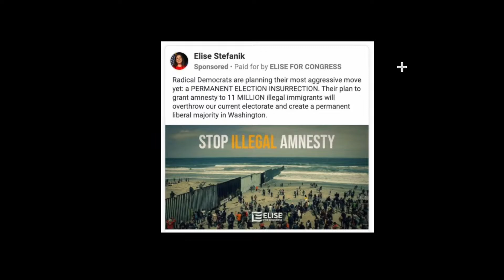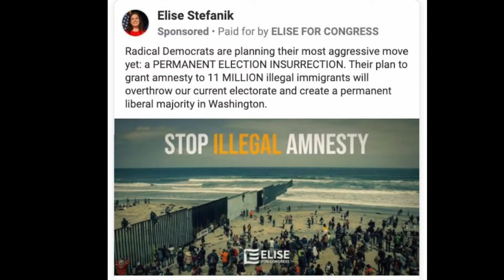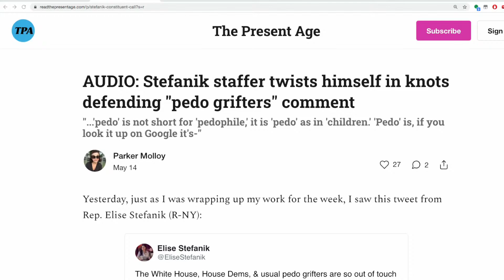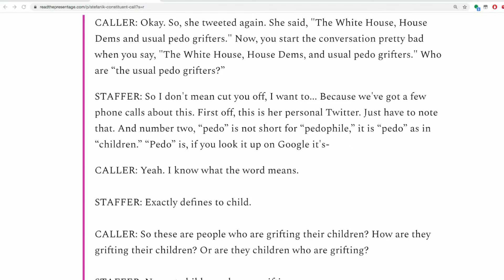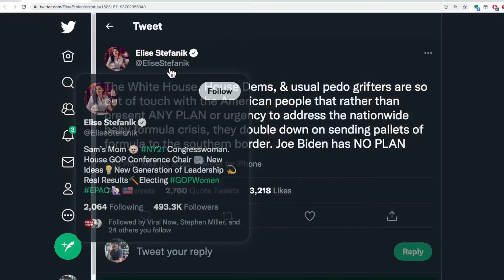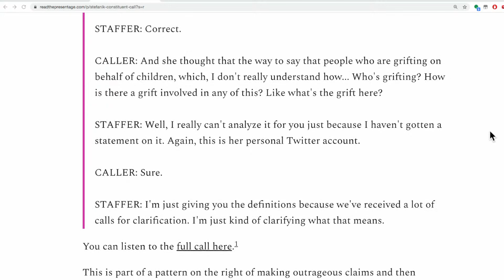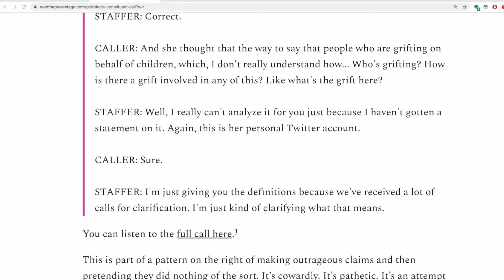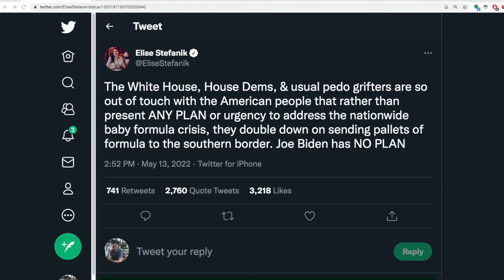Buffalo: Brought To You By Republican Conservative Purveyors of Great Replacement | MR LIVE 5/17/22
Sam and Emma break down the biggest headlines of the day, and debrief the Big Lie-ve Show in Boston last Sunday! And in the evening, the MR Crew will be breaking down the incoming primary news out of Pennsylvania, Kentucky, and more!

Check out today’s sponsors:

Fiasco: Fiasco is a documentary-style podcast series hosted by Leon Neyfakh, the co-creator and original host of Slow Burn. You can listen to the new season of Fiasco exclusively on Audible. or text FIASCOPOD to 500-500

(streaming every Monday, Wednesday, Thursday and Friday at 7pm ET!)